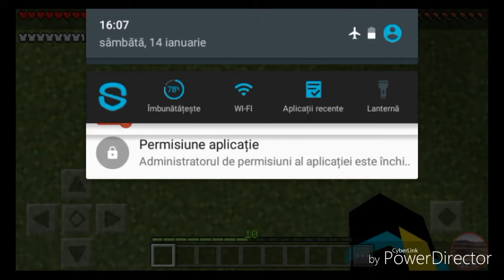Planeta Pinguinilor - Dam La Peste - Ep.: #19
*Sper ca v-a placut! Ajutati-ma cu un comentariu pozitiv!*

*Gadilati de butonul de like!*

IP SkyWars: SW.LBSG.NET
Nume server SkyWars: SKYWARS-LIFEBOAT

IP Survival Games: SG.LBSG.NET
Nume server Survival games: SG-LIFEBOAT
▼ Informatii Utile ▼